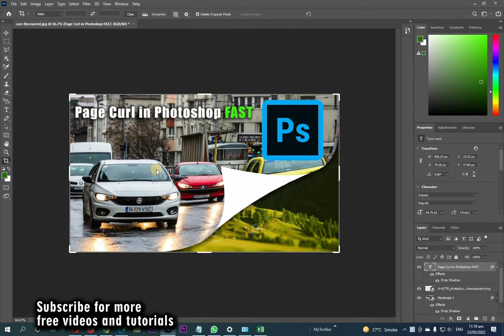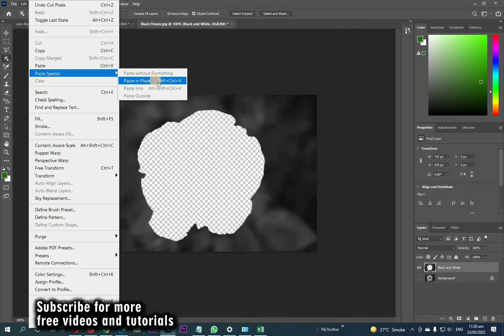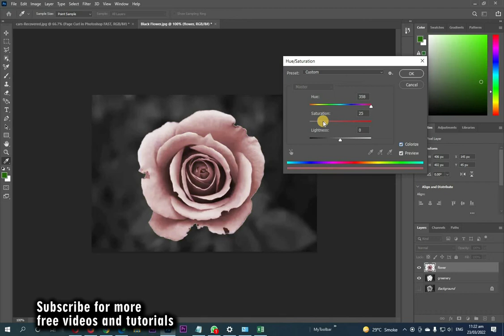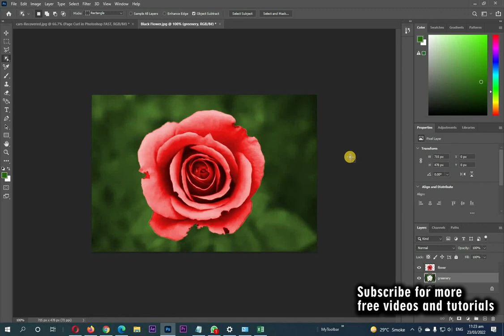PS Adobe Photoshop How to colorize black and white images in Photoshop | Professor VFX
Encourage us Please Subscribe Please~~~how to colorize black and white images in Photoshop without using difficult commands, in this tutorial i made black and white photo colorize using simple and easy steps, Photoshop beginners must watch this video to improve their skills.
Copyright : Use free in your projects, Reuse is not allowed on YT etc. without our permissions.

S.U.B.S.C.R.I.B.E
                                                                                                            ~THANKS

How to colorize black and white images in Photoshop
colorize black and white images in PS Adobe Photoshop
PS Adobe Photoshop Basics
PS Adobe Photoshop Tutorials
Colorize Grayscale images in Adobe Photoshop